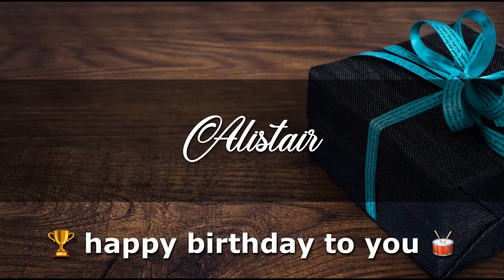ALISTAIR Angelclasico HAPPY BIRTHDAY